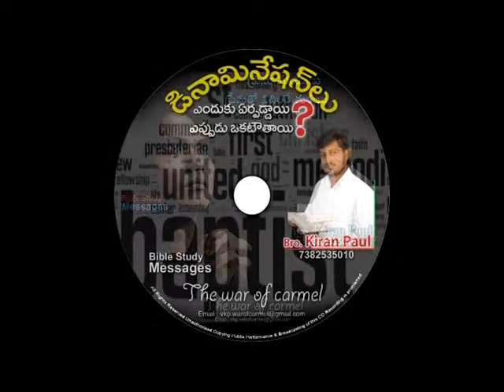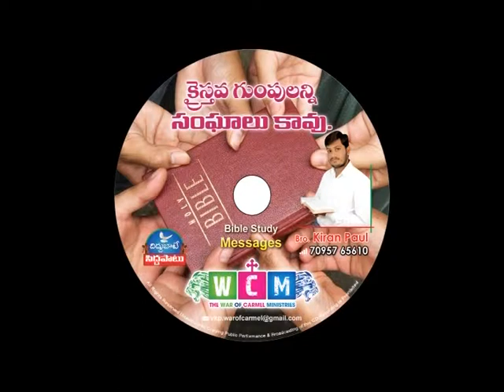కనాను దేశం పరిపూర్ణ పరలోకం కాదు (పారాను) - 2 | Brother. K. Kiran Paul | Moksha Margham